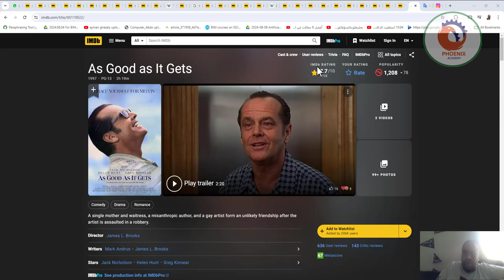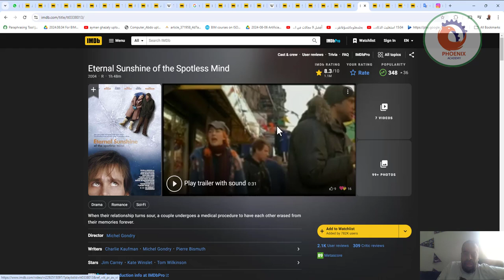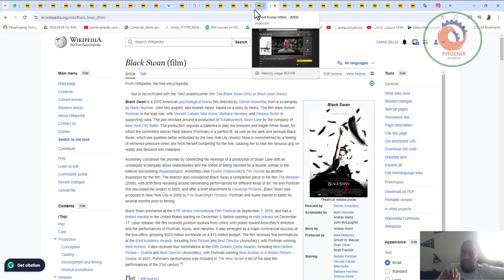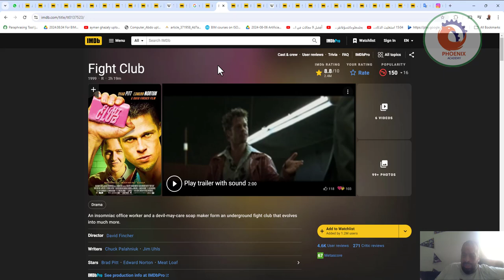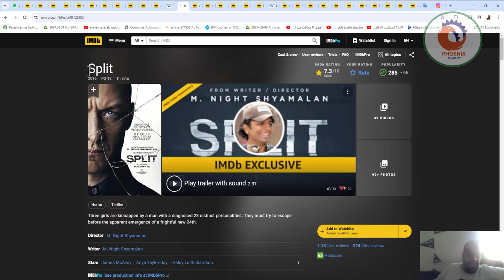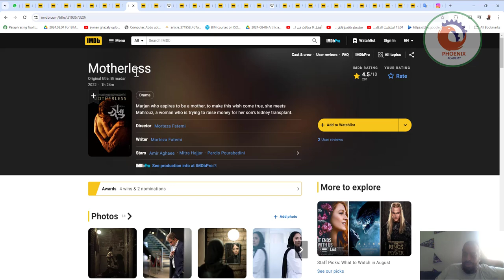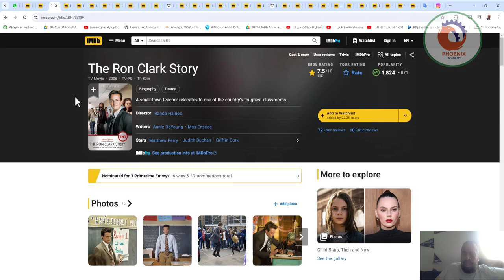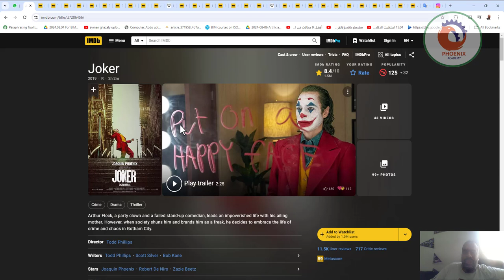مجموعه افلام ناقشت المشاكل النفسية الجزء الثاني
مجموعه  افلام  ناقشت جميع المشاكل النفسية
- My name is khan  فيلم   (التوحد)
- black (تعدد الاعاقات
- super 30  (التعليم)
- Starry eyes (متلازمة شد الشعر)
- X+Y (التوحد)
- The virgin suicides (الإكتئاب)
- Benny and Joon (الفصام)
marie heurtin(تعدد الاعاقات)
- temple grandin اضطراب التواصل الاجتماعي  - توحد اسبرجر
-the king speech تلعثم
- We need talk about kevin ”الشخصية السيكوباتية“
- The hours (الإكتئاب واضطراب ثنائي القطب)
- Jacob is ladder (اضطراب ما بعد الصدمة)
- The fisher king  (الإكتئاب والفصام)
- As good as it gets (الوسواس القهري)
- What's eating gilbert grape (التوحد والإكتئاب والسمنة المفرطة)
- Shutter island (مرض حقيقي أو توهم المرض؟)
- Misery (اضطراب الشخصية الحدية - السادية )
- Eternal sunshine of the spotless mind (الذاكرة)
- Donnie darko (الفصام)
- Little miss sunshine (الإكتئاب)
- american psycho (اضطراب الشخصية الحدية)
- Silver linings playbook (الوسواس القهري واضطراب ثنائي القطب)
- Still alice (الزهايمر)
- Girl, interrupted (اضطراب الشخصية الحدية)
- Black swan (الهلوسة والأوهام)
- American beauty (الإكتئاب)
- Forrest gump (اضطراب ما بعد الصدمة)
- Rain man (التوحد)
- Momento (فقدان الذاكرة قصيرة المدى)
- Fight club (الفصام)
- I'm sam  (الإعاقة الذهنة)
- the beautiful mind انفصام
- Split (اضطراب تعدد الشخصيات)
- The aviator (الوسواس القهري)
- A beautiful mind (الفصام)
- Requiem for a dream (الإدمان)
- Joker (الاضطراب ثنائي القطب)
- Motherless (متلازمة توريت)
- Taxi Driver ( اضطراب الشخصية الفصامية)
- To the bone (فقدان الشهية العصبي)
- K-Pax ( فصام شخصية)
- Loving Vincent (الاضطراب ثنائي القطب)
- taare zameen par (صعوبات التعلم)
- ron clark (تعديل سلوك المراهقين)
- hitch  (متلازمة توريت)
Joker 2019

❤️ روابط التواصل
✅ انستجرام